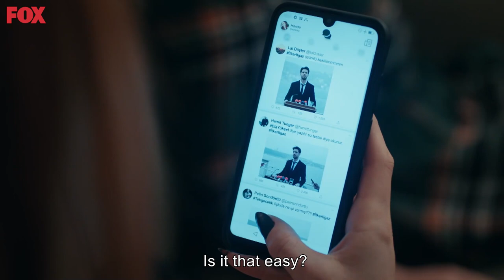Bahar's Battle With The Yüksel Family - Innocence Episode 4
I DON'T CARE ABOUT PEOPLE
English Subtitles

Hülya Avşar
Deniz Çakır
Mehmet Aslantuğ
Serkay Tütüncü
İlayda Alişan
Deniz Işın
Selen Uçer
Tolga Güleç
Asena Tuğal
Ertuğrul Postoğlu
Alayça Gidişoğlu
Kimya Gökçe Aytaç
Gizem Ergün
Asena Keskinci
Ozan Kaya Oktu
Rüçhan Çalışkur